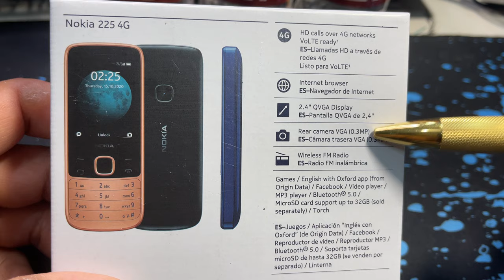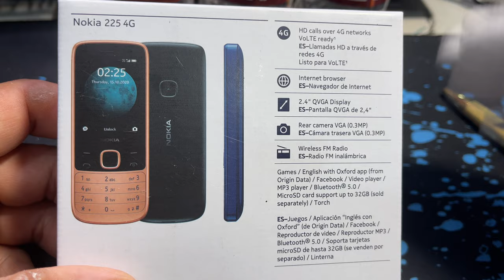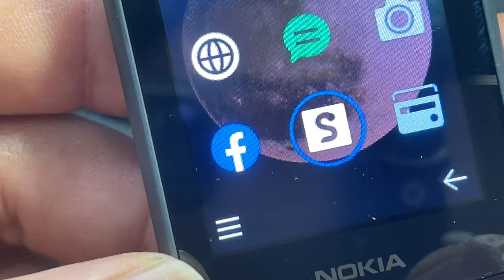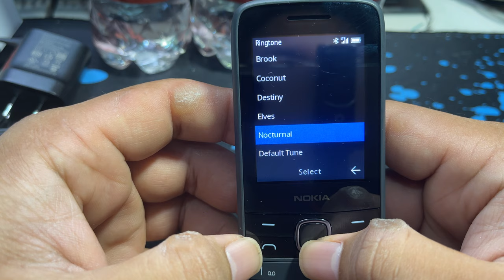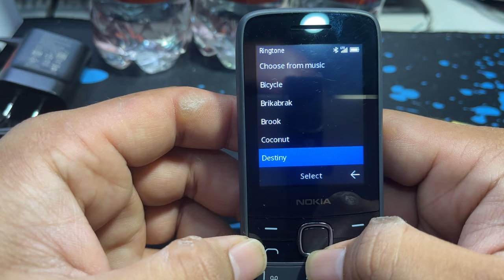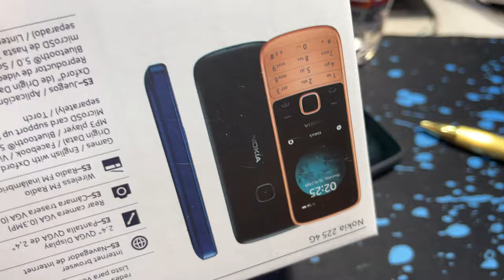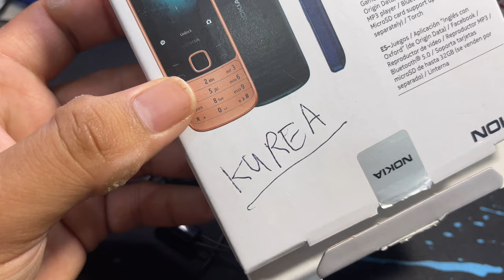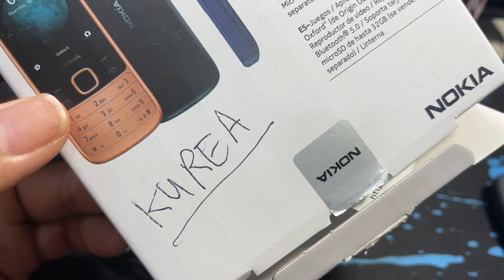Rapid Review of the Nokia 225 (sponsored by Kure Oxygen Water)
Get your Kure Oxygen Water at shopsmj.com
Use the code KUREA (u can tell them on the phone or input it in the coupon box) to get $15 off each case of the originally wholesale price.
Enjoy the review of the Nokia 225 :)